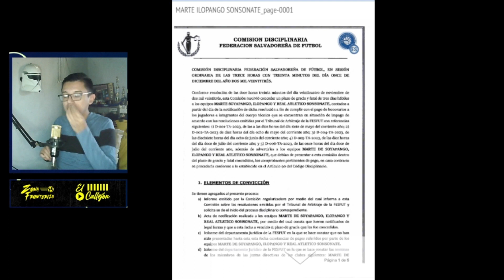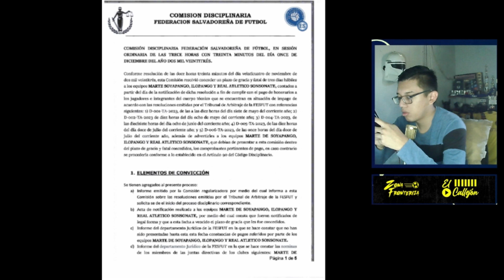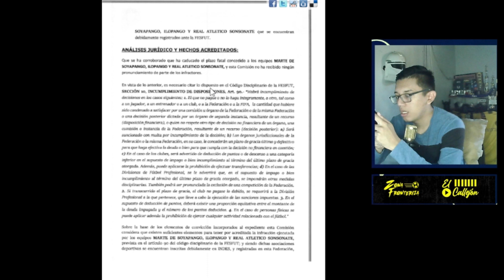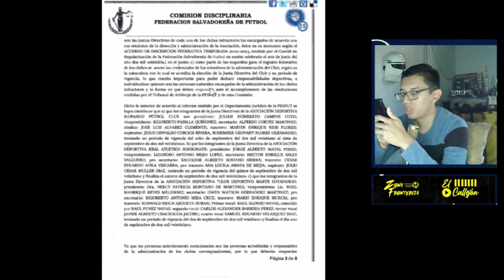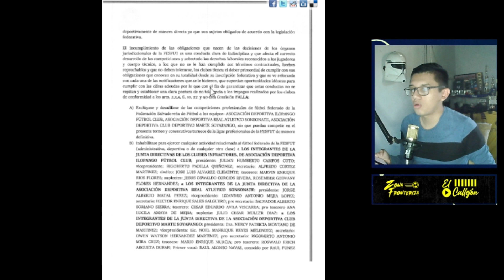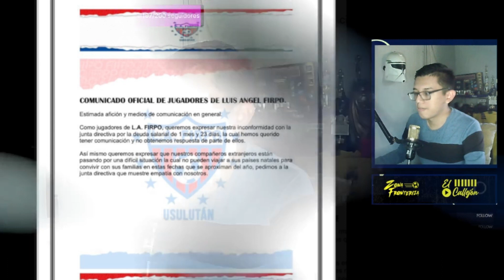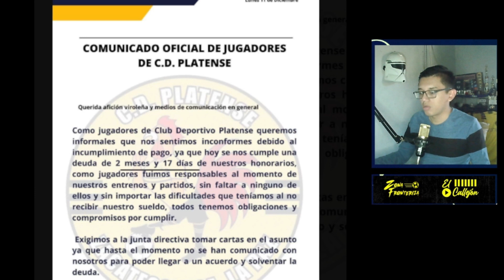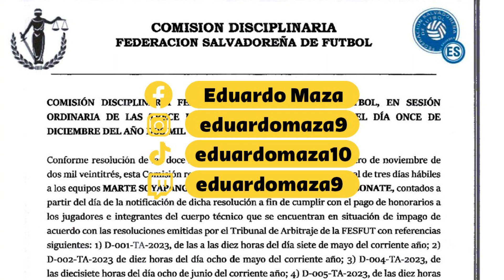😱 3 EQUIPOS DESAFILIADOS EN EL SALVADOR 🇸🇻 | JUGADORES DE 🐔 PLATENSE Y FIRPO 🐂 EXIGEN PAGOS 🤑